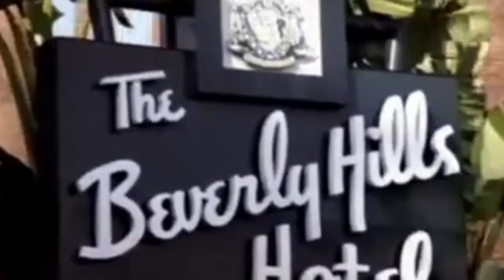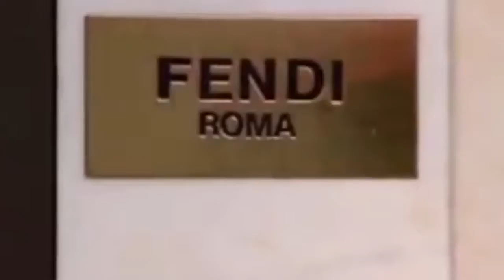AXEL F (DISCO BAMBINOS VAPORWAVE EDIT)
Beverly Hills Cop theme Disco Bambinos edit.